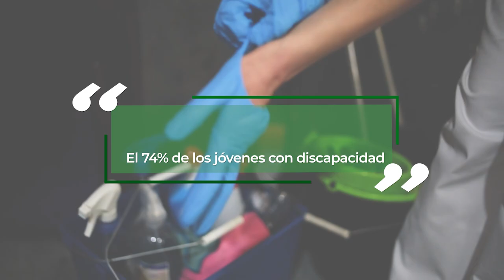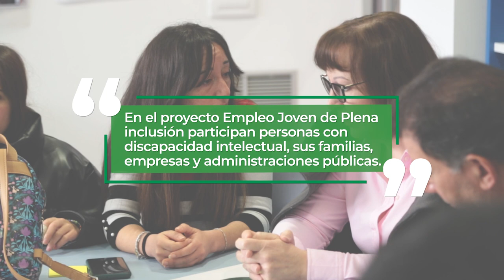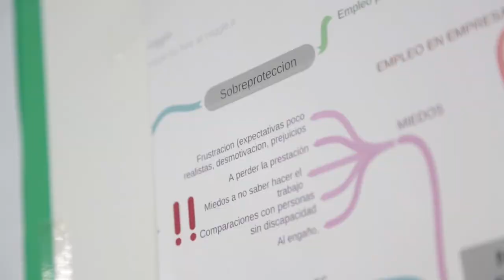Campaña Empleo Joven. Albacete | Plena inclusión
Plena inclusión denuncia que el 74% de los jóvenes con discapacidad intelectual están en paro. La confederación que apoya a más de 150.000 personas con discapacidad intelectual y del desarrollo, y a sus familias en toda España desarrolla el proyecto EmpleoJoven con 13 asociaciones para crear más oportunidades laborales. Mira esta noticia en la que ampliamos la información